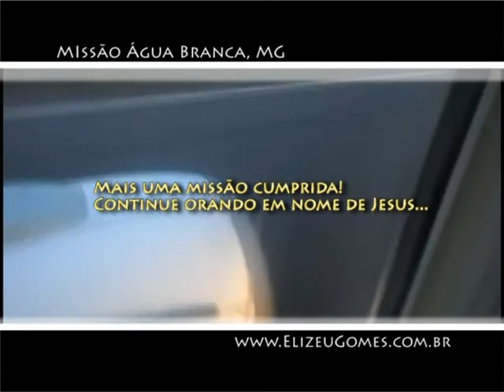Missao Agua Branca, MG Fev 2011 (Elizeu Gomes)